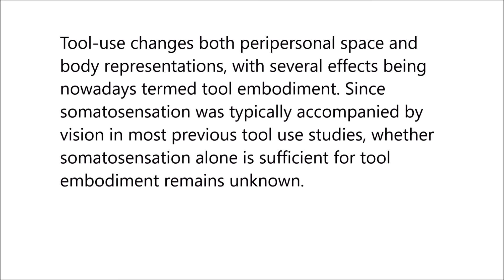Somatosensory-guided tool use modifies arm representation for action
Somatosensory-guided tool use modifies arm representation for action. M. Martel et al (2019), Scientific Reports

Tool-use changes both peripersonal space and body representations, with several effects being nowadays termed tool embodiment. Since somatosensation was typically accompanied by vision in most previous tool use studies, whether somatosensation alone is sufficient for tool embodiment remains unknown.

Here we address this question via a task assessing arm length representation at an implicit level. Namely, we compared movement’s kinematics in blindfolded healthy participants when grasping an object before and after tool-use. Results showed longer latencies and smaller peaks in the arm transport component after tool-use, consistent with an increased length of arm representation.

No changes were found in the hand grip component and correlations revealed similar kinematic signatures in naturally long-armed participants. Kinematics changes did not interact with target object position, further corroborating the finding that somatosensory-guided tool use may increase the represented size of the participants’ arm. Control experiments ruled out alternative interpretations based upon altered hand position sense.

In addition, our findings indicate that tool-use effects are specific for the implicit level of arm representation, as no effect was observed on the explicit estimate of the forearm length. These findings demonstrate for the first time that somatosensation is sufficient for incorporating a tool that has never been seen, nor used before.